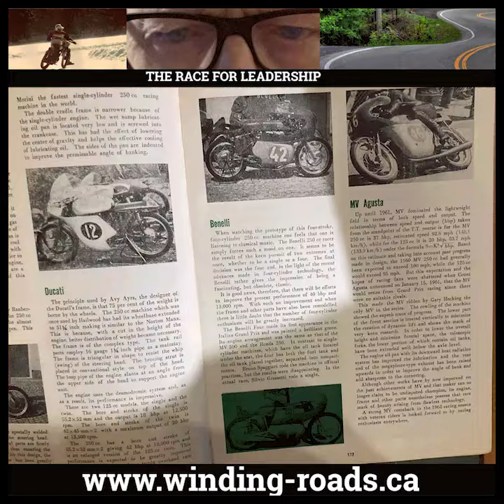Mike Hailwood, The Race For Leadership in 1961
Flipping the pages of my book The Race For Leadership featuring Honda, World Champions Mike Hailwood and Tom Phillis published in 1962. This book gives you sense of a time.